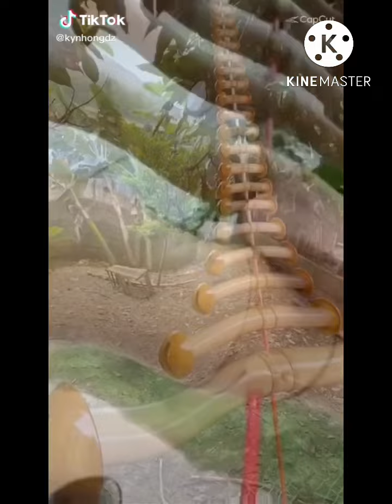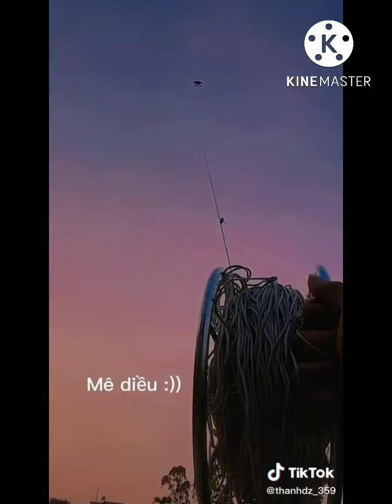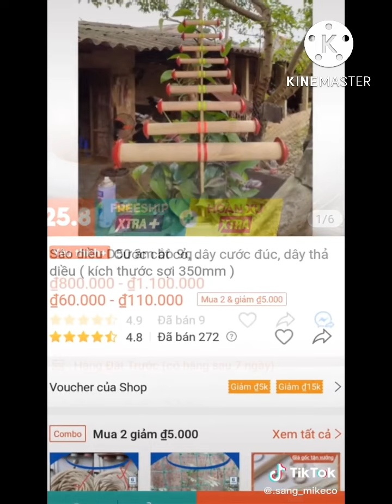tổng hợp video tik tok diều sáo phần 21|Văn Ngợi Pb